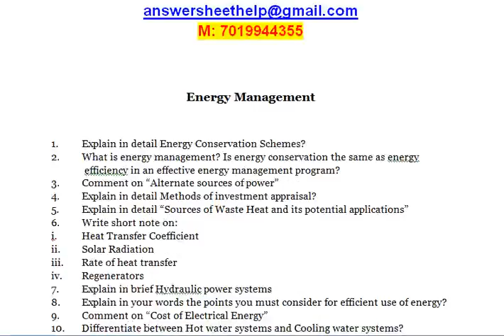Energy Management Explain in detail Energy Conservation Schemes What is energy management Is energ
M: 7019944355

Energy Management

1. Explain in detail Energy Conservation Schemes?
2. What is energy management? Is energy conservation the same as energy
             efficiency in an effective energy management program?
3. Comment on “Alternate sources of power”
4. Explain in detail Methods of investment appraisal?
5. Explain in detail “Sources of Waste Heat and its potential applications”
6. Write short note on:
i. Heat Transfer Coefficient
ii. Solar Radiation
iii. Rate of heat transfer
iv. Regenerators
7. Explain in brief Hydraulic power systems
8. Explain in your words the points you must consider for efficient use of energy?
9. Comment on “Cost of Electrical Energy”
10. Differentiate between Hot water systems and Cooling water systems?

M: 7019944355